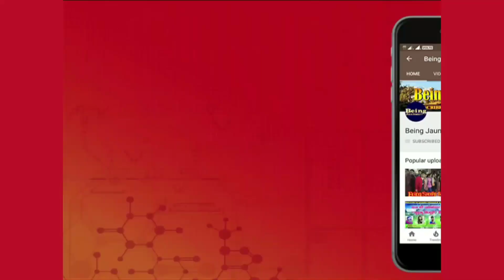Kota Taplaad में चालदा_ महासू महाराज जी के दर्शन के लिए उमड़ा जनसैलाब | By_ Being Jaunsari !!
Kota Taplaad | Chaalda Mahasu Maharaj G
Follow 'Being Jaunsari' on Entertainment:

Hi Guy's this channel is all about the enjoy with roy live performance & Jaunsari, Garhwali & Himachali video songs